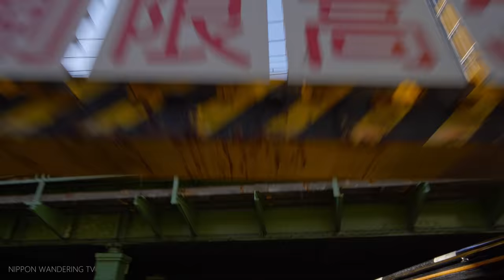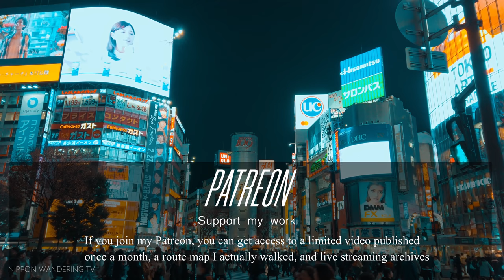Tokyo Open Top Bus Tour In Marunouchi, Ginza And Imperial Palace | 4K With English Subtitles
Open-top bus ride around Ginza, Marunouchi and the Imperial Palace. You can enjoy the view of Tokyo from a high angle. English subtitles are available. You can use the subtitle option to enhance your video experience.

• Equipment
Camera: Panasonic Lumix S1
Lens: Panasonic Lumix S 24-105mm